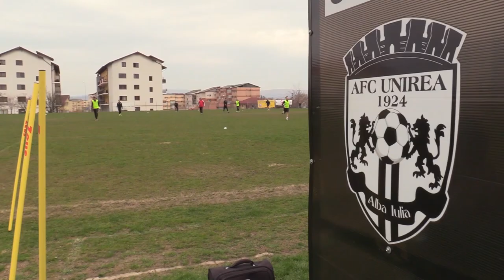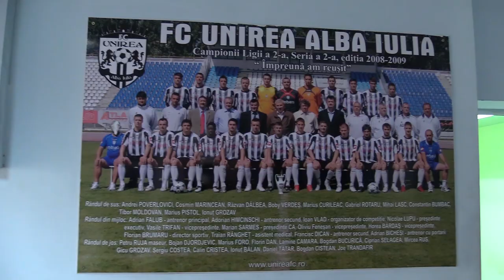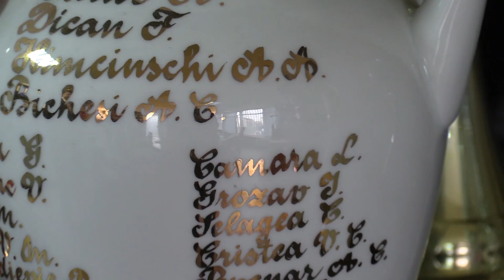„Locul Unirii Alba Iulia este în Liga I”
Reportaj realizat la clubul din Liga 3, Unirea 1924 Alba Iulia, care are ca obiectiv pentru următoarele sezoane revenirea în primul eșalon fotbalistic din România. Urmărește-ne si pe: